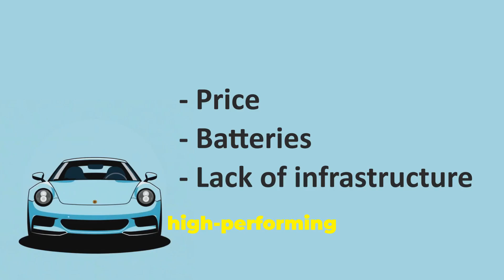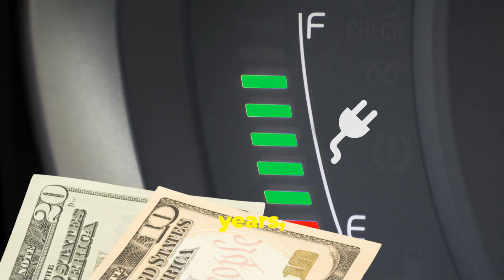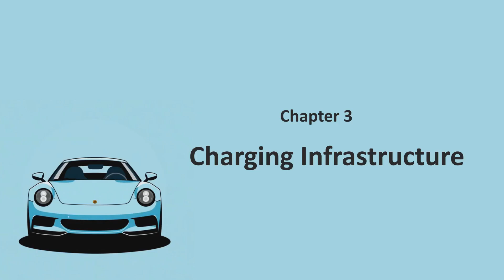Why Germany's Used EV Market is Struggling!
The electric vehicle market has seen remarkable growth globally, yet Germany's used electric car sector tells a different story. Despite being at the forefront of automotive innovation and sustainability, demand for pre-owned EVs in Germany has stagnated significantly. In 2024, two-thirds of used car dealers did not sell any electric vehicles, with many reporting losses on sales.

This video explores the complexities behind this stagnant market. We’ll discuss how rapid depreciation rates, and consumer hesitance due to battery concerns are impacting resale values. Join us as we uncover why even major brands like Audi and BMW are striving to address these challenges.

Chapters:
00:00 Intro
01:46 Reason 1: Prices
03:43 Reason 2: Batteries
04:34 Reason 3: Charging Infrastructure
05:25 What are Germany and the Automakers Doing to Fix?